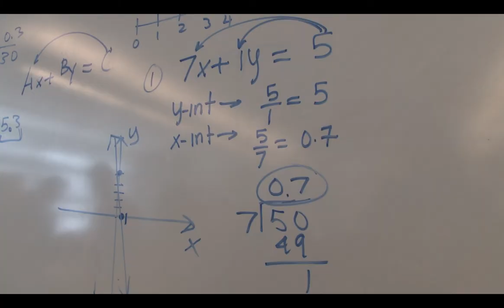LAHSA Walkthrough 2020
Information about LAHSA and the RFK Community Schools site.